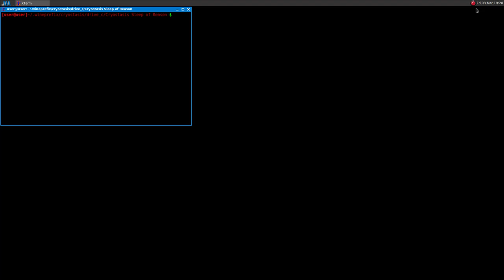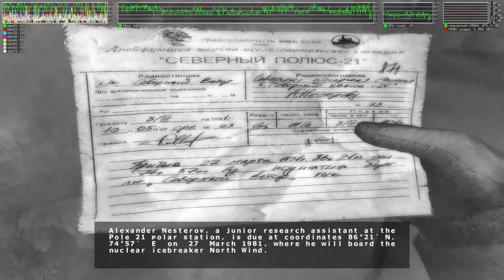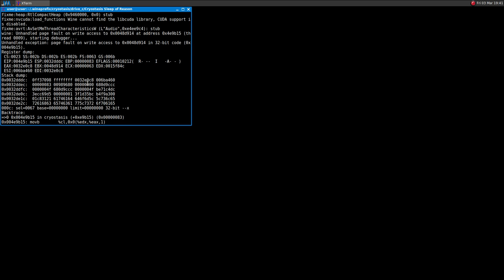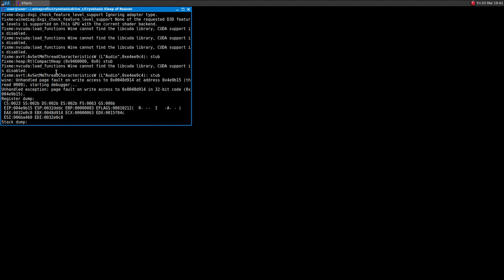Cryostasis: Sleep of the Reason ·· Test#1 ·· Linux + Wine ·· crash with shader mod 3.0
The game looks great but unfortunately it plays at low fps (also with other graphical settings).
This is not a Wine issue since the game apparently sucks on Windows too (check
Wine Gallium Nine used.. anyway it performs more or less as it does with vanilla Wine.
I will try again soon!

16GB Ram DDR3-1600 cl9
ASRock Fatal1ty p67 Performance
Shitty HDD